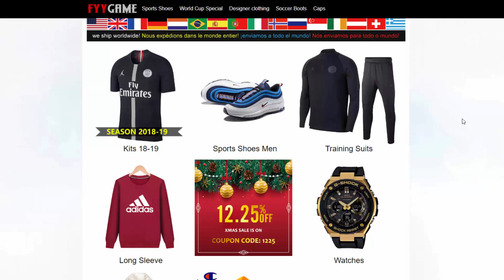NAJDALJE POGODJENI KOSEVI U NBA !!